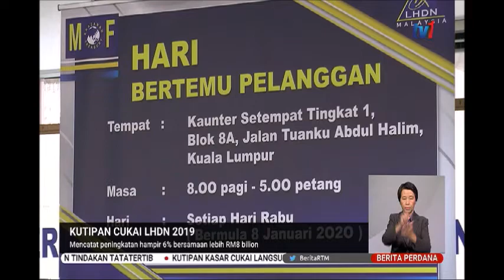8 JAN 2020-BERITA PERDANA – KUTIPAN CUKAI LHDN 2019 CATAT PENINGKATAN HAMPIR 6%